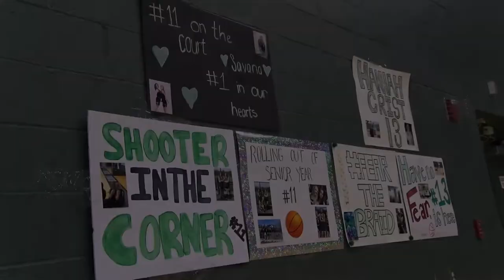Women's Basketball vs Hood | Highlights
The Stevenson University women's basketball team hosted Hood on Tuesday night at Owings Mills Gymasium. The Mustangs honored seniors Hannah Crist and Savana Herndon for senior night. The Mustangs picked up a MAC Commonwealth win against the Blazers in a 49-point defeat.